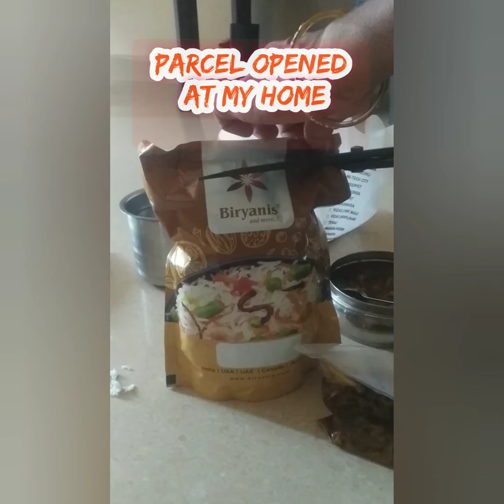Biryani (బిర్యానీ) vizianagaram , Dasannapeta Highway double road